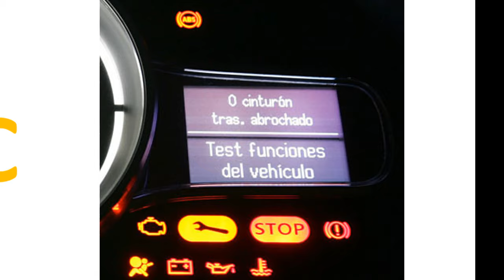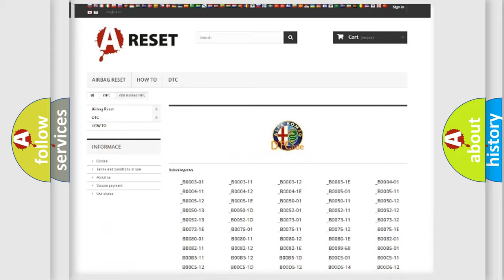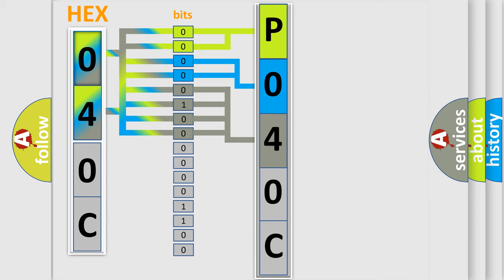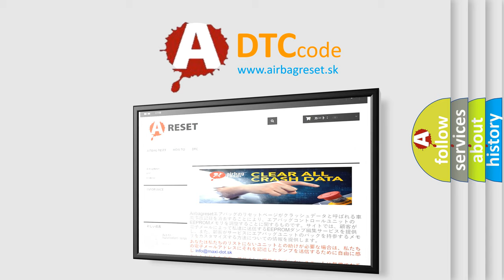DTC Alfa-Romeo P040C Short Explanation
Contents:
0:21 Basic DTC analysis according to OBD2 protocol standard.
1:48 Insight into programming
2:58 A diagnostically understandable description of the Diagnostic Trouble Code
3:05 Basic error definition

Make:
Alfa Romeo
Code:
P040C
Definition:
Exhaust Gas Recirculation Temperature Sensor A Circuit Low
Description:
The Powertrain Control Module (PCM) detect the Exhaust Gas Recirculation (EGR) Temperature Sensor signal voltage is below 0.05 volts for 2.5 seconds.